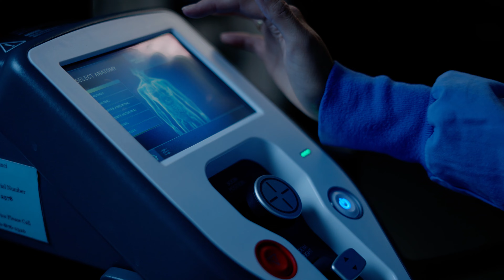Dr. David Dixon on Minimally Invasive Surgery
David Dixon, DO, speaks about his use of da Vinci robotics to provide minimally invasive surgeries.